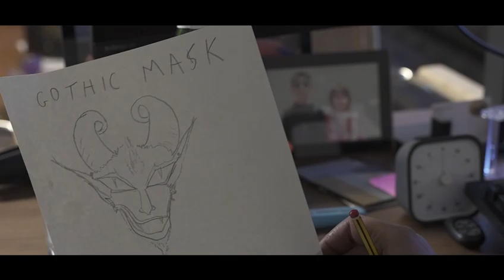How to do a DEVIL MASK with scrap. JOHN WELDER the welder of TIKTOK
welding,
welding aluminum,
welding cast iron,
welding stainless steel,
welding art,
welding asmr,
welding and fabrication,
tig welding asmr.